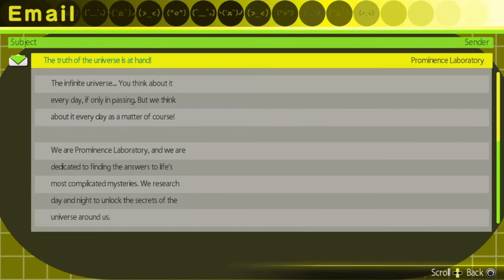THE WOMAN OF MYSTERY | UNDEAD AND UNDRESSED #7